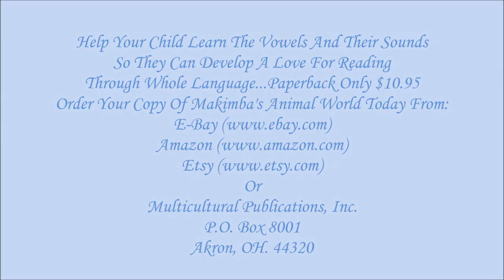Iguana On a Llama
This video short of an Iguana perched on the back of a Llama @BobbyJackson-es9do will help emergent readers learn the short "Ii" sound and introduce them them to two (2) exotic animals.